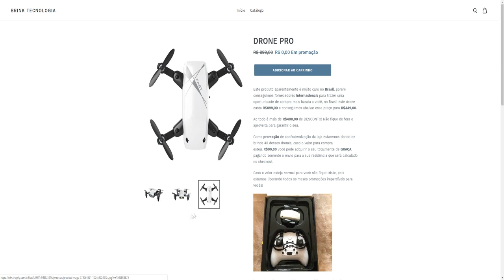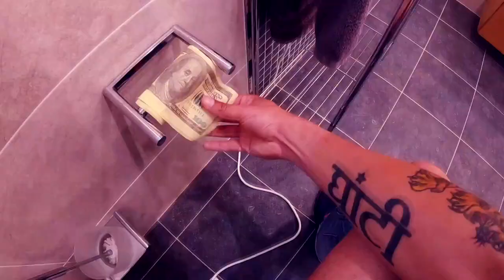SAIU!! NOVO JOGO NA VIDA REAL QUE PODE FAZER O QUE QUISER REALISTA PARA qualquer ANDROID